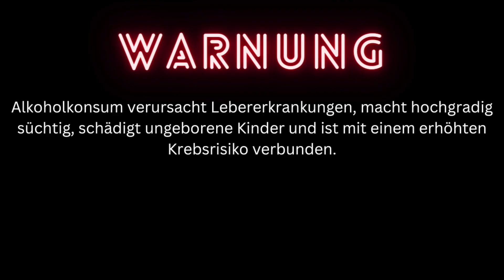Bierprobe #87: Luther Starck-Bier / Das Bier des Jahres 2015